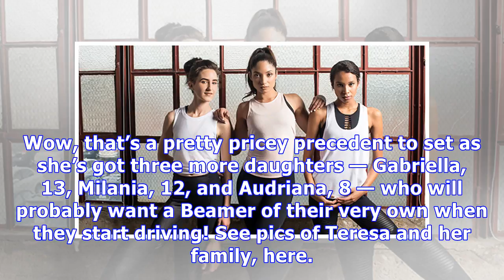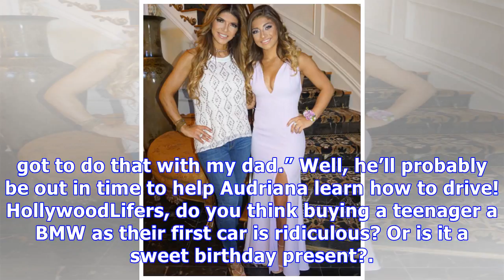‘RHONJ’: Money-Stricken Teresa Giudice Gifts Daughter Gia, 17, With New BMW — WTF?